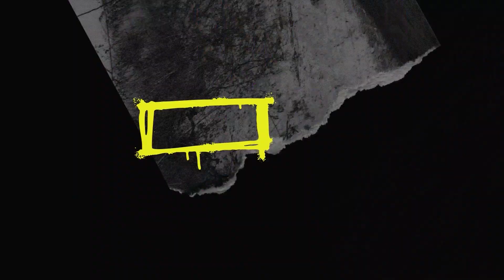Hiphopologist - Batman Reaction | ری اکشن بتمن ازهیپ هاپولوژیست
hiphopologist
batman
reaction
rap
rap farci
rap irani
reaction batman
reaction batman hiphopplogist
batman raaction
batman hiphopologist reaction
هیپ هاپ پلوژیست
بتمن
هیپ هاپولوژیست
هیپ هاپولوژیست ری اکشن
هیپ هاپولوژیست بتمن ری اکشن
ری اکشن بتمن
بتمن هیپ هاپولوژیست ری اکشن
رپ
رپفارسی
ری اکشن
واکنش